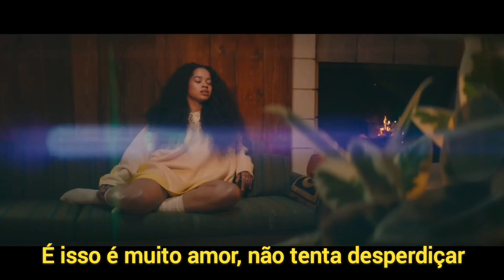Ella Mai - Trip (Legendado/Tradução)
(Lyrics) Ella Mai - Trip

Oooh, yeah, yeah

I put my feelings on safety
So I don't go shootin' where your heart be
'Cause you take the bullet tryna save me
Then I'm left to deal with makin' you bleed

And that's a whole lotta love, ain't tryna waste it
Like we be runnin' a mile to never make it
That's just too bitter for worse, don't wanna taste it
That's just too bitter for worse, don't wanna face it

But I think that I'm done trippin', I'm trip-trippin'
I've been sippin', that's how I control
This feelin', you keep givin'
You keep on hittin' it, ooh, oh
Maybe it's your love, it's too good to be true
Baby boy, your love, got me trippin' on you
You know your love is big enough, make me trip up on you
Yeah, it's big enough, got me trippin' on you, trip-trippin' on you

My bad, my bad for, trippin' on you (Trippin' on you)

Boy, you know we cool, when I ain't waitin'
But I act a fool when I don't get it
And I'm steady bruisin' just to save this
But I tripped on your love, now I'm addicted

Like we be runnin' 'em out and never make it

That's some kind of love, baby (Drip, drip)
That's the type of love, make me (Trip, trip, trippin' on you)
It's big enough, make me (Drip, drip)
It's big enough, got me (Trip, trip, tripping on you)

I'm done trippin', I'm trip-trippin'

My bad, my bad for trippin' on you (My bad, my bad, my bad, trippin' on you, yeah)
My bad, my bad for Trippin' on you (Trippin' on you, trippin' on you, baby)
Said I admit I was wrong when I did it

Trippin' on you, yeah yeah